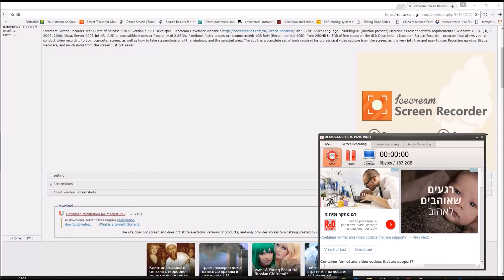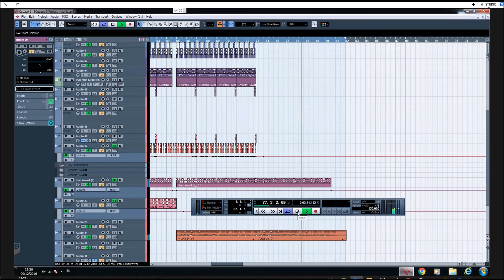Cubase Project Vocal House Markoza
Cubase 5 project 2016